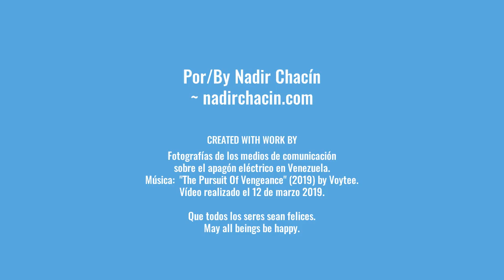"Esperanza frágil" ("Fragile hope", 2019) por Nadir Chacín (Venezuela)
"Esperanza frágil" ("Fragile hope", 2019) por Nadir Chacín.
Dedico este video a los venezolanos y las venezolanas con el corazón en un puño.
I dedicate this video to Venezuelans with my heart in my fist.